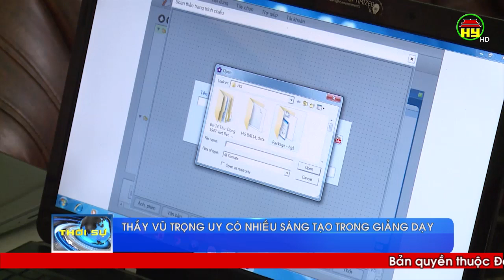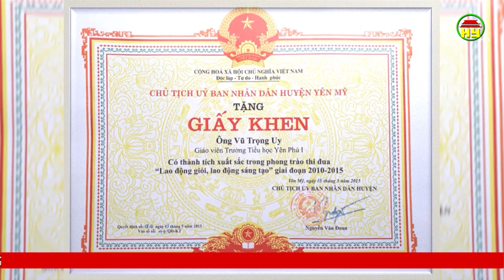Thầy Vũ Trọng Uy ở Yên Mỹ có nhiều sáng kiến ứng dụng công nghệ trong dạy học